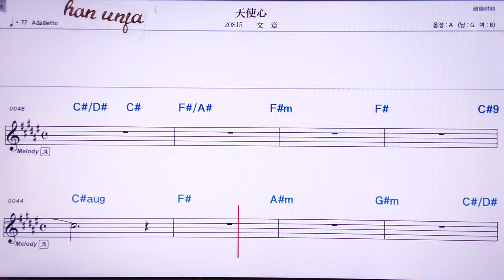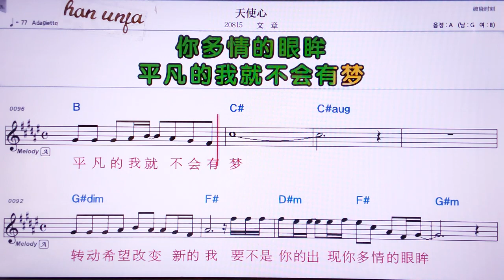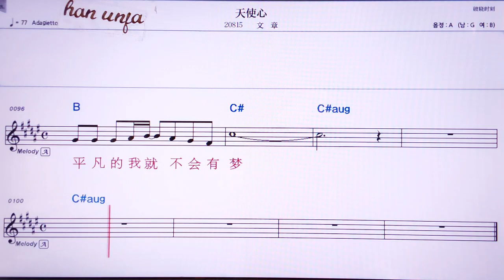💖티앤스씬/원짱 👍MR,노래방, 악보, 코드,Karaoke With Sheet Music